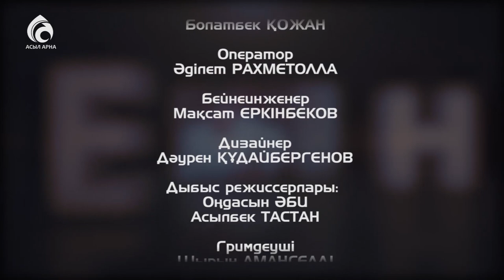ҰҒА-ның президенті Мұрат Жұрынов \ Емен-жарқын \ Асыл арна